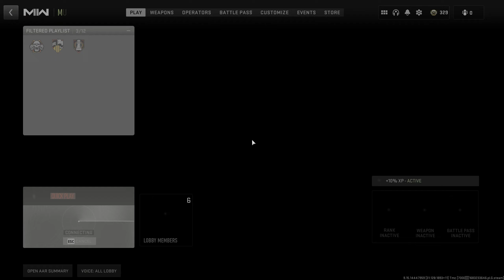Raz dishes out domination. Porkchop care package for the win.... maybe?